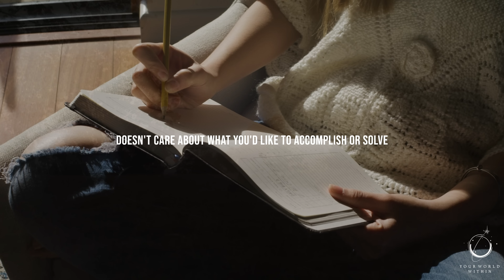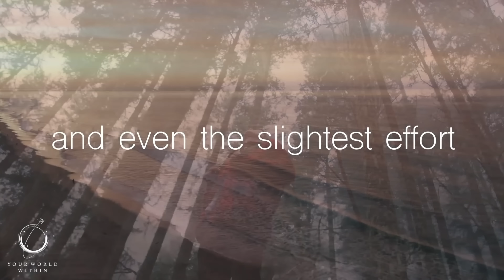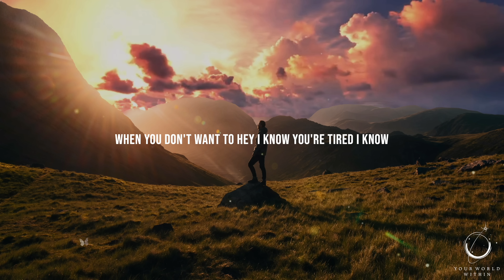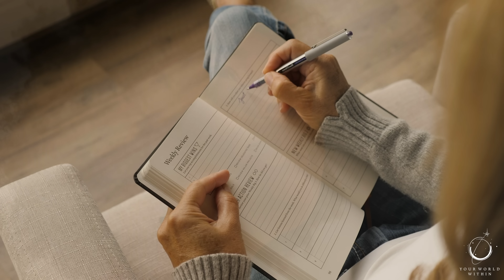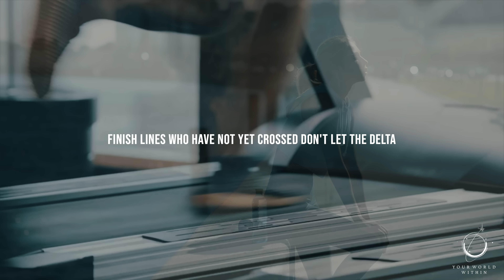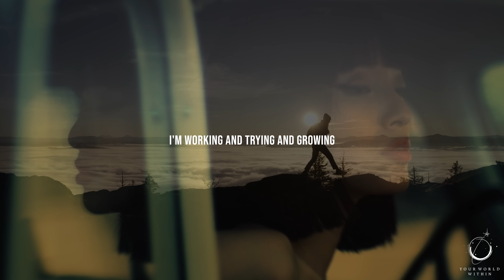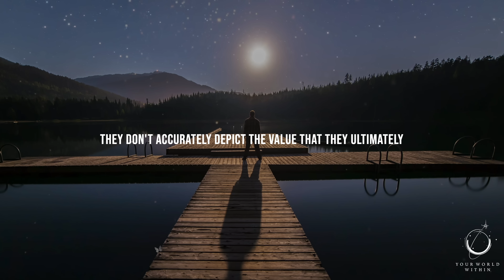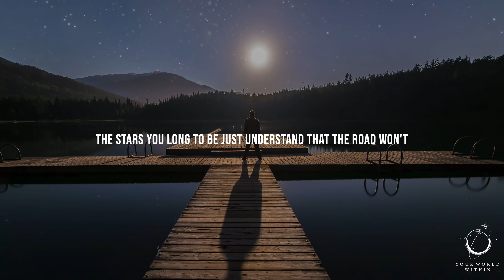EARN YOUR CONFIDENCE AND CHANGE YOUR LIFE - Best Motivational Speeches for Greatness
"You don’t get what you wish for, you get what you work for." – Daniel Milstein

Life doesn’t give us what we want or wish for—it gives us what we deserve. In this video, I explore the idea that life rewards action, growth, and accountability. If you want more out of life, you have to ask, "How can I be more deserving of my ideal life?" It's not about waiting; it's about taking steps every day to improve your skills, create value, and invest in the relationships and communities where you want to grow. Change starts with taking responsibility for what you can control. Small steps lead to big rewards.